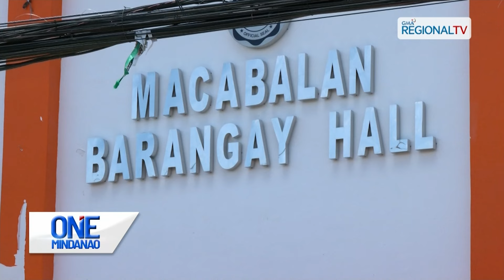One Mindanao: Upat ka lechon baboy, gikumpiska sa Cagayan de Oro City Veterinary Office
Upat ka lechon baboy, gikumpiska sa Cagayan de Oro City Veterinary Office kay walay napakitang saktong papeles